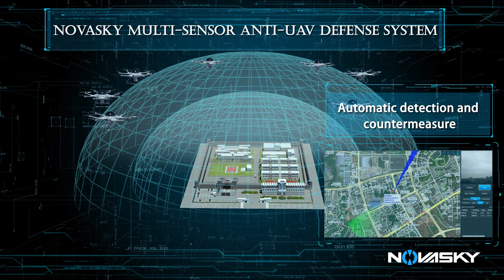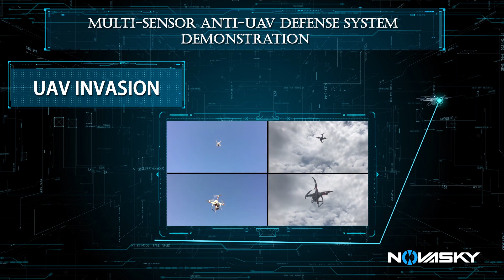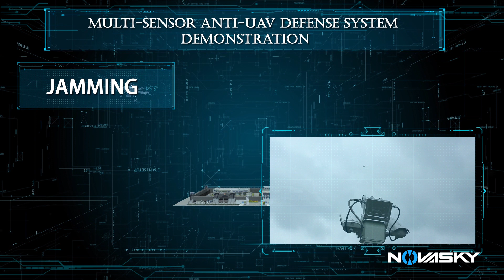Novasky Anti-UAV Defense System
Novasky Anti-UAV Defense System is consist of detection unit,EO tracking unit and jammer device. It integrates target detection, tracking and recognition, command & control and jamming multi functions in one. Based on different application scenario, it can be flexibly deployed into an optimal solution by choosing different detection unit and jammer device. AUDS can be used by fixed installation, portable type and vehicle mounted type. By fixed installation type, AUDS is widely used in high level security protection site and portable type is used a lot for temporary prevention & control in key conference, sport events, concert etc., vehicle mounted type is normally used for
routine patrol or more.